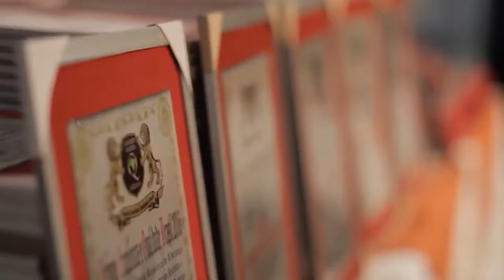Comenda Profª Drª Marcia Rizzo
Comenda recebida pela Associação Brasileira de Liderança.
Prêmio Excelencia Qualidade Brasil 2020.
Categoria: Personalidade Empresarial do Ano/ Destaque Nacional/ Mérito Social Profissional Empresarial MRIZZO Restaurações Ltda & Cidadã que acresenta à Nação exemplo digno de ser seguido por todas as pessoas de boa fé, honestas e de carater, voltado em prol de uma sociedade mais igualitária e justa.